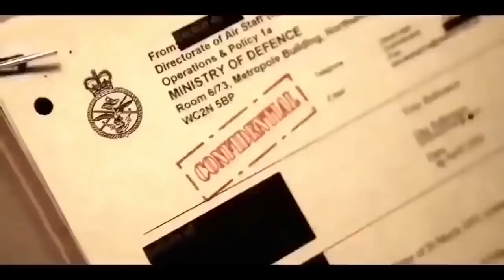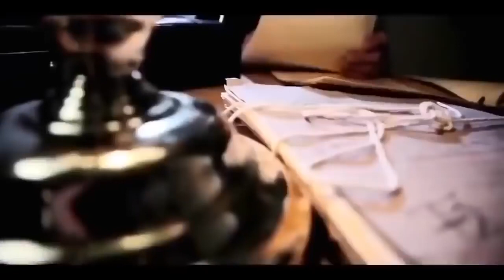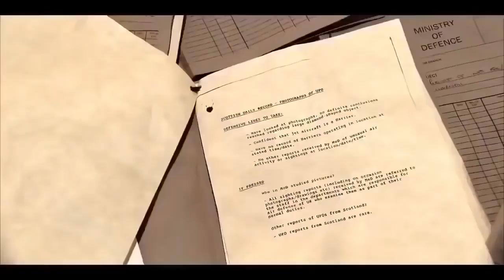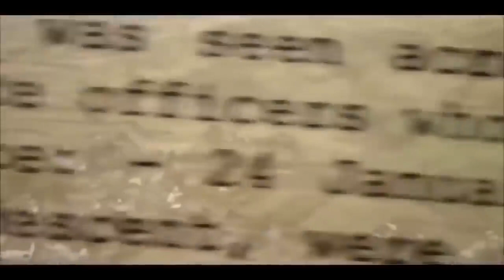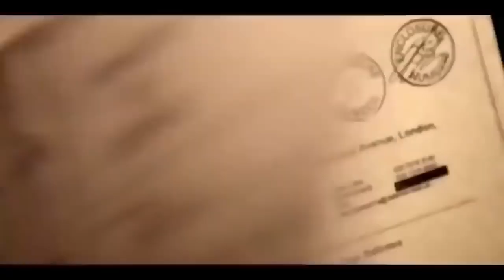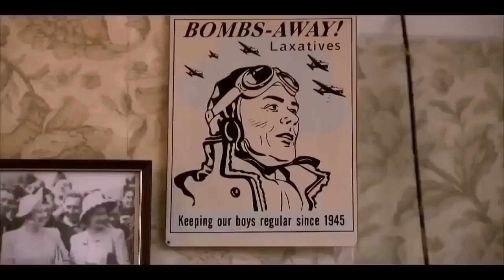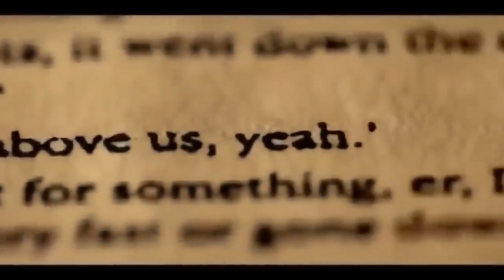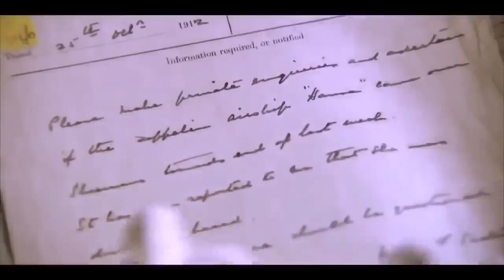🔥 Außerirdisches Leben im Universum Dokumentation HD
Dokumentationen & Reportagen

. 🗨️ Videoquelle: BBB-Online-